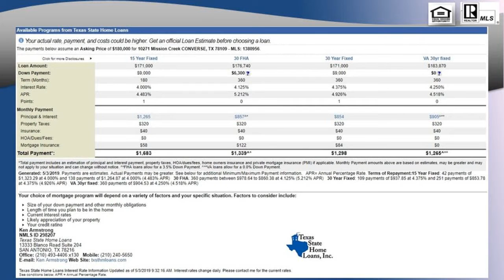4 bedroom 2 bath Silverton Valley Subdivision San Antonio 78109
4 bedroom 2 bath Silverton Valley Subdivision San Antonio 78109 - Call/Text Don at 4 bedroom 2.5 bath 10271 Mission Creek Silverton Valley Subdivision Converse TX 78109 4 bed 2.5 bath 10271 Mission Creek Silverton Valley Subdivision Converse TX 78109. 1,804 sf Two story 4 bedroom 2 bath Silverton Valley Subdivision San Antonio TX 78109 4 bed 2 bath Silverton Valley Subdivision San Antonio TX 78109 Convenient location in San Antonio near Ikea and major shopping center , Randolph AFB to access employment, retail and medical. Don Rochelle is a Real Estate Broker Realtor MBA - Artist with over 20 years of experience, Native San Antonian serving San Antonio, Texas, Bexar County and surrounding counties: Comal, Kendall, Guadalupe, Medina, Bandera, Real, Uvalde, Gillespie and Hill Country.  Call/Text Don at , ASK ABOME UT DISCOUNT MOVE UP PROGRAM Don Rochelle Realty Group at EXP Realty : Interested in Art - I am also an Artist using found objects of metal , wood, and stone making wood sculptures, functional art. , see YouTube channel Piddler Found Art